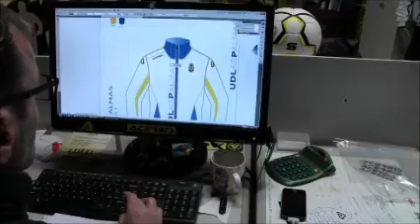Acerbis on the Move 2015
Acerbis is een toonaangevende producent van modieuze teamsport kleding tegen een betaalbare prijs